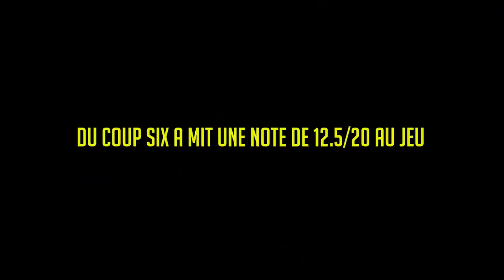R6 Extraction : MON AVIS FINAL (ft. @M3RYLAND ) ! 🎓 Rainbow Six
Faut-il acheter (ou jouer) à Rainbow Six : EXTRACTION ?!

Si tu cherches des personnes avec qui jouer sur Rainbow Six EXTRACTION, ça ce passe ici sur Discord 🎓